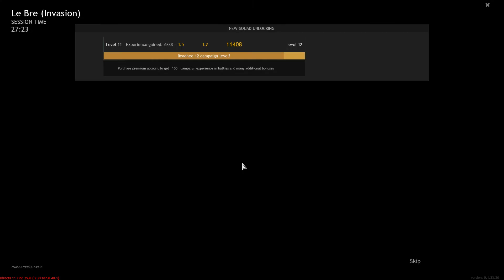ENLISTED - Invasão da Normandia = Le Bre (Invasão) - I5 9400F - RTX 2060